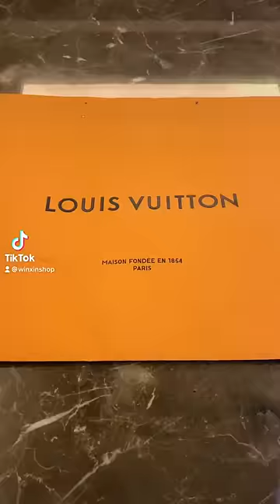How to Turn a Shopping Bag to an Useful Tote Bag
Don't throw away your shopping bags! Let's make them useful again!

Sound source: Boardwalks-Taijae Jarrionnie